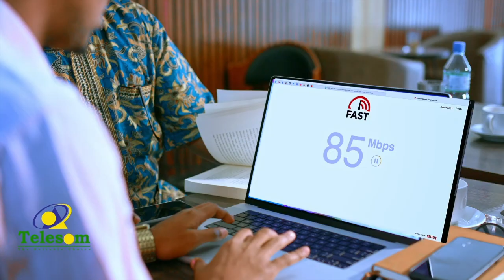Markii 15aad Ayaa Guud Ahaan Itoobiya Laga Maamuusay Maalinta Xuska Calanka...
Markii 15aad Ayaa Guud Ahaan Itoobiya Laga Maamuusay Maalinta Xuska Calanka Waxana Magaladda Jigjiga Kaga Qayb Galay Madaxweynah Dawalad Degaanka Somalida